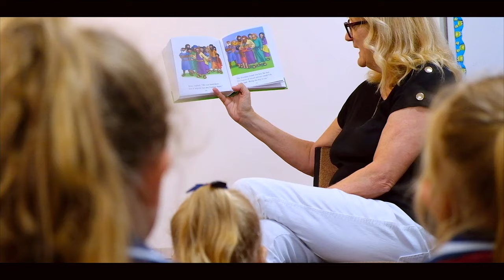2022 Website Welcome Final